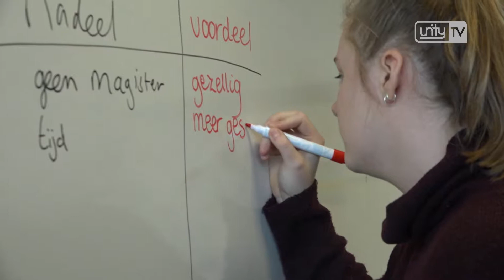Paasgedachte op het Marecollege: één dag zonder mobiele telefoon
LEIDEN - Het Marecollege in Leiden bereidt zich op een wel heel bijzondere manier voor op het paasfeest. De leerlingen van de school moesten donderdag hun mobieltjes inleveren als onthouding in deze vastenperiode.

'We dachten: hoe kunnen we de leerlingen één dag laten vasten van iets wat ze heel vaak gebruiken en waarvan ze de hele dag een impuls krijgen?' vertelt docent Mare Riemersma. 'We hebben op een ludieke manier gevraagd of ze hun telefoon in een paasei willen stoppen.'

Het niet gebruiken van telefoons past bij de periode van vasten die rond Pasen door veel christenen wordt nageleefd. Bovendien dwingt het afgeven van telefoons de leerlingen om weer echt met elkaar in contact te komen.

'Een gezellige sfeer'
Het bijzondere onderdeel van de paasviering wordt behoolijk positief door de kinderen ontvangen. 'Ik vind het gemis wel meevallen', zegt een leerling. 'Je hebt nu ook veel contact met kinderen uit andere klassen. Het is gewoon een hele gezellige sfeer en je kunt met iedereen kletsen.'

Toch zitten er ook een paar nadelen aan het niet gebruiken van de telefoon. 'Ik heb er niet heel veel problemen mee dat ik mijn telefoon nu niet heb. Ik kijk er niet veel op, probeer sociaal te zijn met mensen. Maar de tijd niet zien en geen muziek kunnen luisteren vind ik wel een beetje vervelend.'